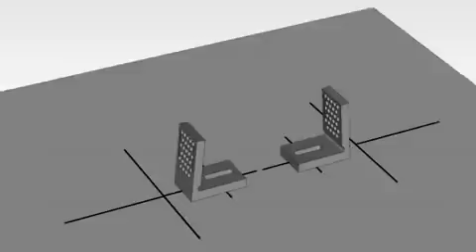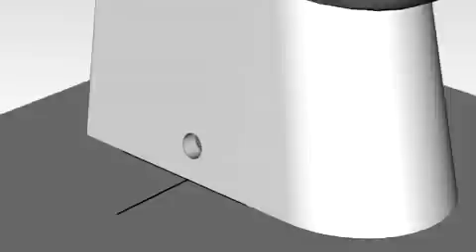Vidéo de montage des fixations cachées pour wc au sol par Allia.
Allia et Selles sont des sociétés françaises spécialisées dans la fabrication d'équipements de la salle de bains, leader sur leur marché. Allia et Selles proposent à leurs clients depuis plus de 100 ans des produits en céramique, matériau naturel, noble et extrêmement durable.  Afin d'offrir des solutions pour la salle de bains plus complètes, nous avons par la suite élargi notre activité aux meubles et au bâti-support. Ces deux sociétés vous proposent des vasques, des lavabos, des baignoires, des receveurs, des wc ainsi que des meubles de salle de bains.
Avec cette vidéo Allia vous présente comment monter facilement et rapidement des fixations cachées pour wc au sol